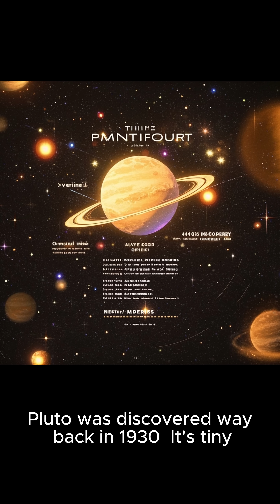Where is Pluto… and why was it kicked out of the planets? 🪐💔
Once the 9th planet, now a cosmic outcast. Why was Pluto removed from the official list of planets, and where is it now? The truth will shock you.